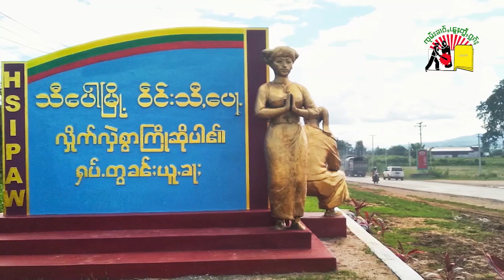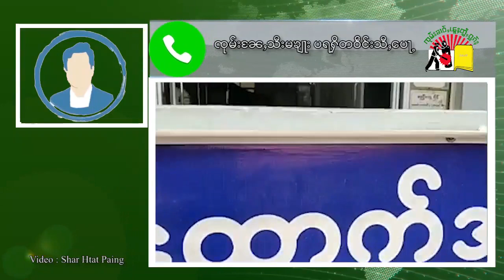ၵူၼ်းၸပ်းတၢင်းပဵၼ်ၶူဝ်ႊဝိတ့်တီႈဝဵင်းသီႇပေႃ့ ပုင်ႈၶိုၼ်ႈထိုင် 600 ပၢႆယဝ့်